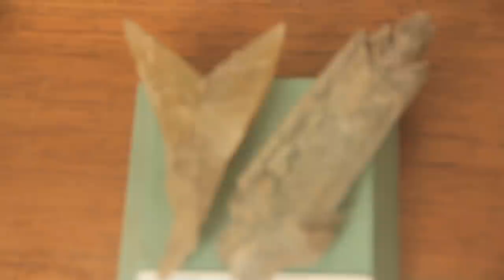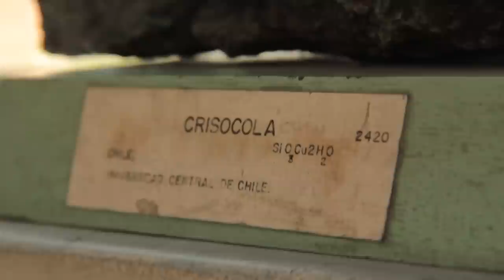Museo de Minerologia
Visitamos la Universidad Nacional de Colombia Sede Medellín, para conocer un museo que tienen allí dedicado a todos los minerales que se pueden encontrar en nuestro suelo.

Allí conocimos desde el término Mineralogía, hasta minerales que se pueden extraer y que tal vez nunca en la vida habíamos visto. Además, aprendimos que no todo lo que sale de la tierra es piedra y acá está para que aprenda con nosotros.